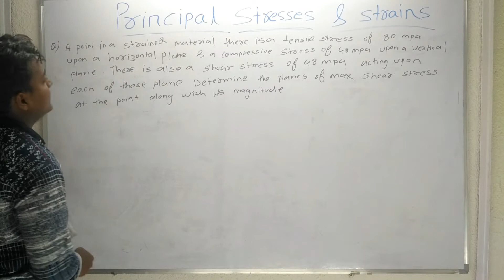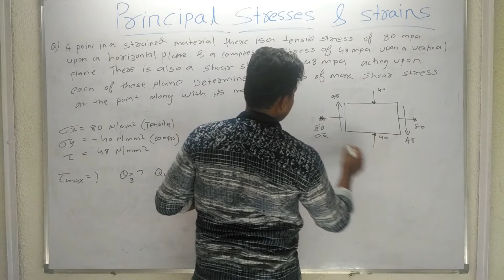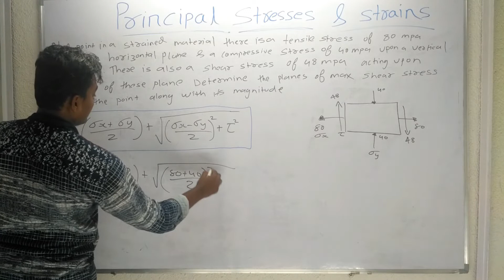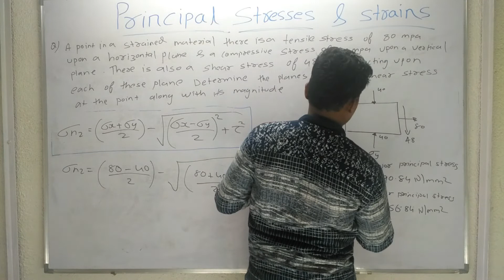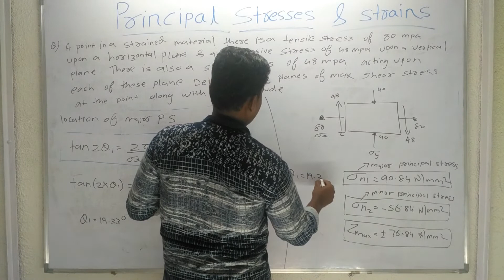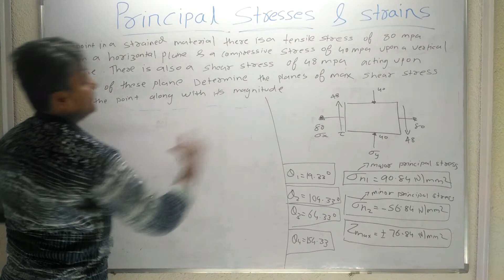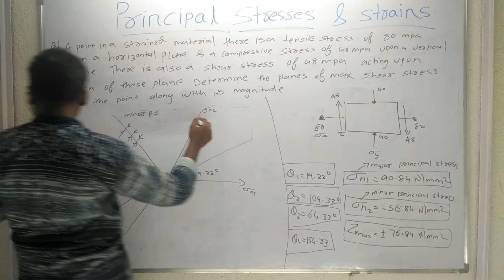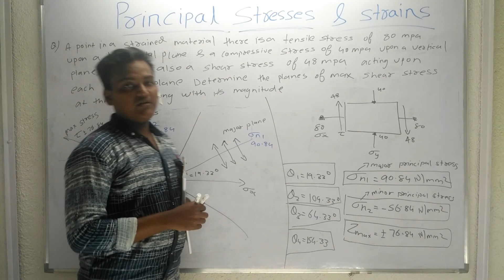Principal stresses & strains | Problem - 5 [ Hindi ] - Strength of Materials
Principal of stress & Planes Problem - 5 unknown plane of oblique

You can follow and Like us in following social media.